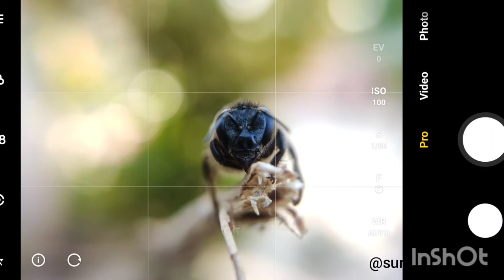Apexel 12x/24× macro photography with redmi note7 pro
In this video all photo and video taken with apexel 12x/24x macro lens

For more sample photo from apexel 12x/24x
Connect on Instagram: